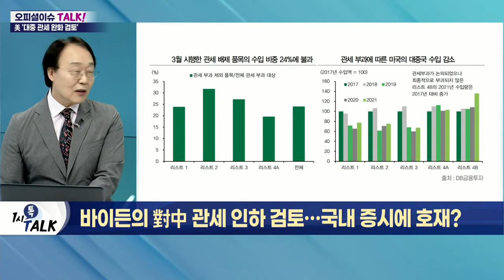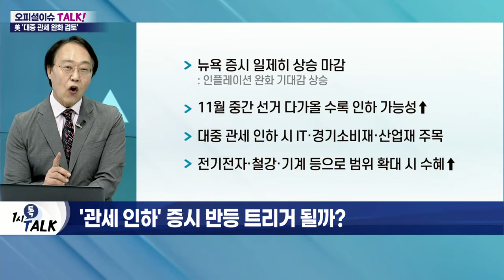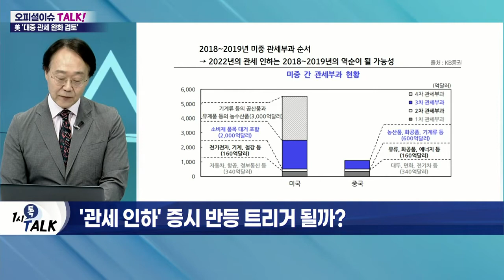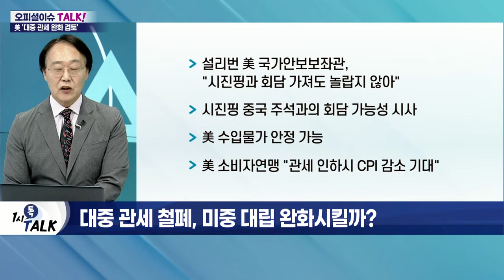바이든의 對中 관세 인하 검토… 국내 증시에 호재?_오피셜 이슈 TALK (20220524)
Q. 바이든, '301조' 대중 관세 철폐하나?
- 美 무역대표부, 5월 對中 관세 조정 착수 예정
- 트럼프 시절, 최대 25% 추가 관세 부과
- 2020년 1단계 무역 합의로 549개 관세 한정
- 옐런 "대중 관세, 美 경제에 부담…완화해야"

Q. '관세 인하' 증시 반등 트리거 될까?
- 뉴욕 증시 일제히 상승 마감
- 11월 중간 선거 다가올수록 인하 가능성↑
- 대중 관세 인하 시 IT·경기소비재·산업재 주목
- 전기전자·철강·기계 등으로 범위 확대 시 수혜↑

Q. 대중 관세 철폐, 미중 대립 완화시킬까?
- 설리번 美 국가안보보좌관 "시진핑과 회담 가져도 놀랍지 않아"
- 시진핑 중국 주석과의 회담 가능성 시사
- 美 수입 물가 안정 가능
- 美 소비자연맹 "관세 인하 시 CPI 감소 기대"